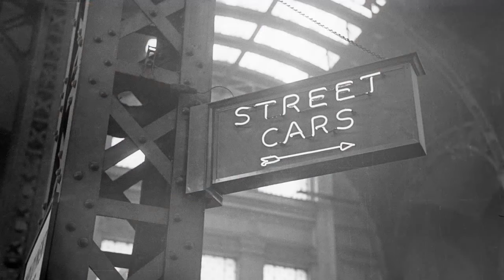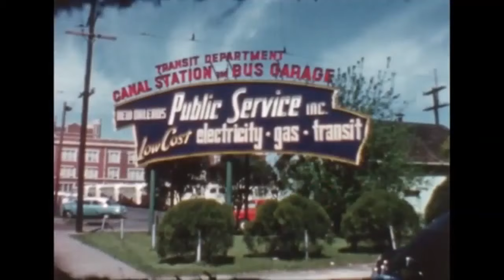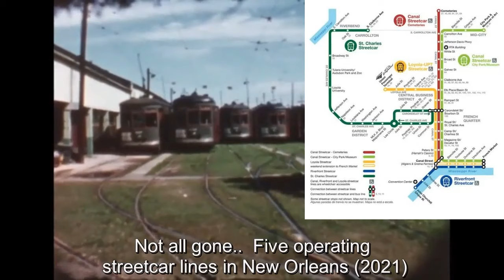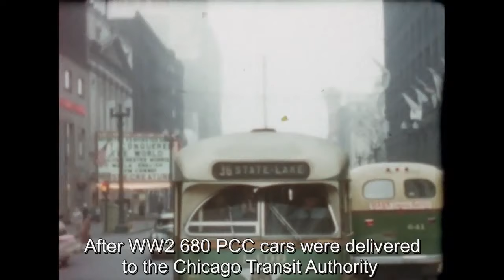Twilight of the US Streetcars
Twilight of the US Streetcars. it’s the late 1950’s early 1960’s and it’s near the end of the streetcar era in north America. This video is a nostalgic tour of Pittsburgh, New Orleans, Chicago and Philadelphia.